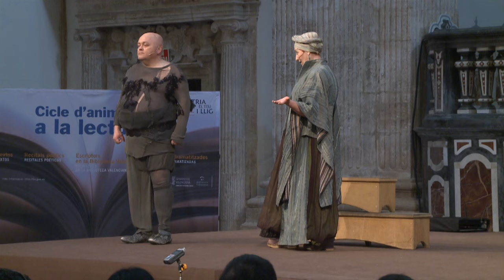Teatre en la Biblioteca Valenciana: La Celestina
Adaptación teatral de esta obra universal de la Literatura española, con realización de  Cucurucú Teatre, versión de Rosa Jordán y Juan Ramón Conchillo, y dirección de Roger Fresquet y Juan Ramón Conchillo, representada los días 23 y 24 de abril de 2015 con ocasión del Dia Internacional del Libro.